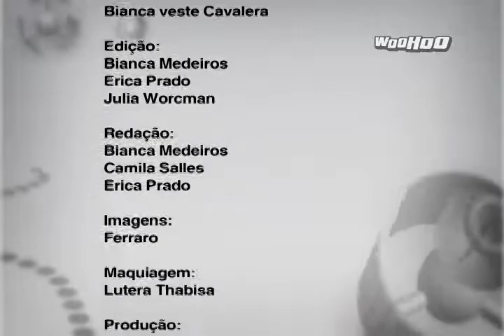Woohoo News - Brasileiro de Canoagem Onda 2011 - Fortaleza, CE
matéria exibida no programa Woohoo News, dia 26/05, sobre a 1º etapa do Circuito Brasileiro de Canoagem Onda 2011, Fortaleza, Ceará. Imagens da materia: Marcelo Bomfim